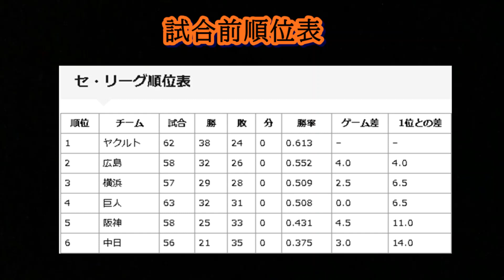【貴重】巨人松井20年の現役生活で3個しかない送りバントを決める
1995年6月28日巨人対横浜14回戦
★95年以降送りバントはゼロ…